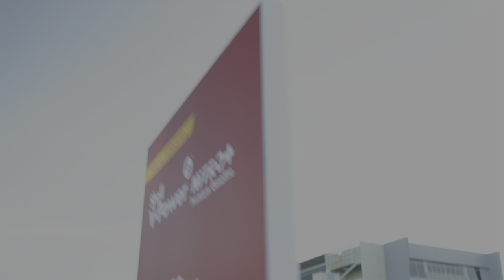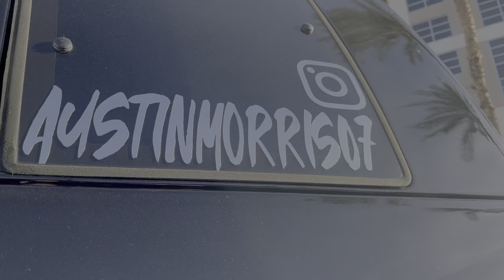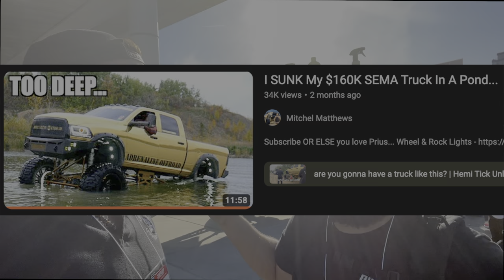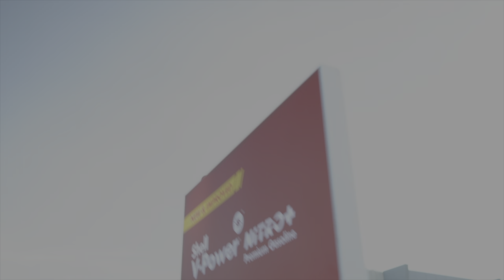The MOST EXPENSIVE Truck…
Follow @thegoldencummins on Tiktok & Instagram